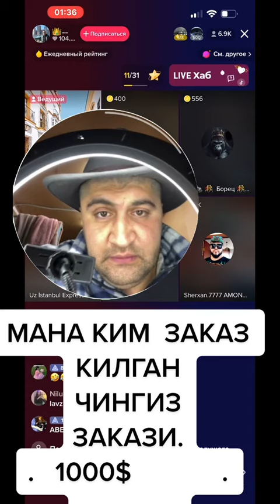chingiz bechora yamon qiynaldi endi uni tinch qoyishmaydi